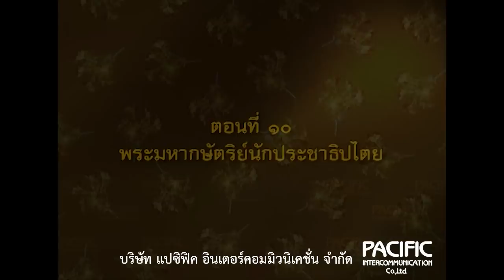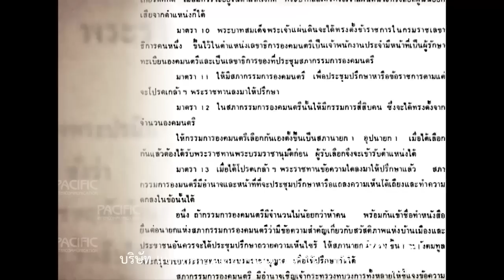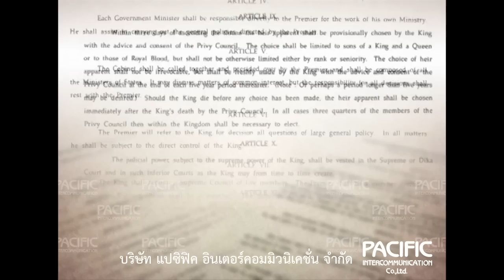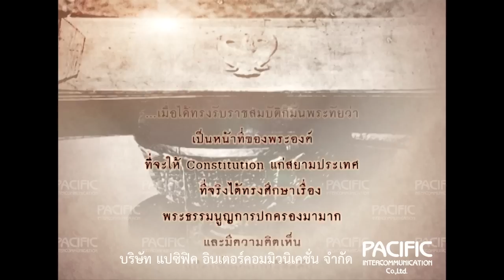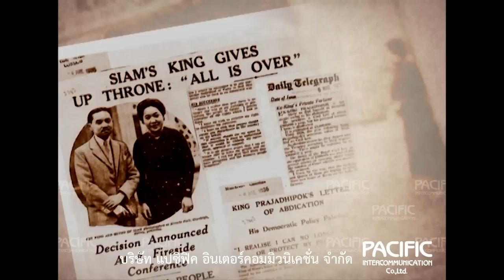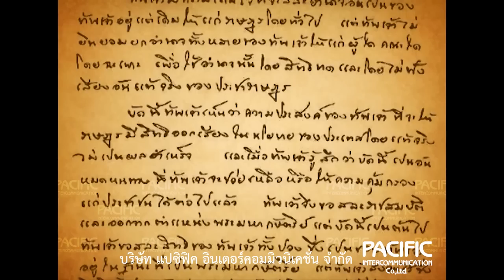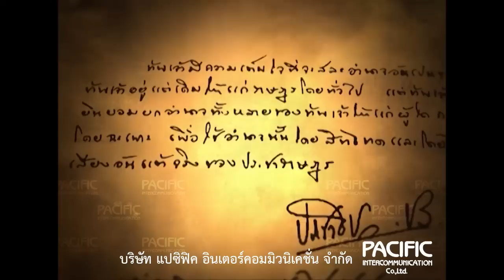พระบาทสมเด็จพระปกเกล้าเจ้าอยู่หัว - พระมหากษัตริย์นักประชาธิปไตย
พระบาทสมเด็จพระปกเกล้าเจ้าอยู่หัวพระราชทานรัฐธรรมนูญ กฎหมายหลักในระบอบประชาธิปไตย ให้กับปวงชนชาวไทย เมื่อ 10 ธันวาคม พ.ศ.2475

สงวนสิทธิ์โดย
บริษัท แปซิฟิค อินเตอร์คอมมิวนิเคชั่น จำกัด
1400 อาคารตึกไทย ถ.พระราม 4 คลองเตย กทม. 10110